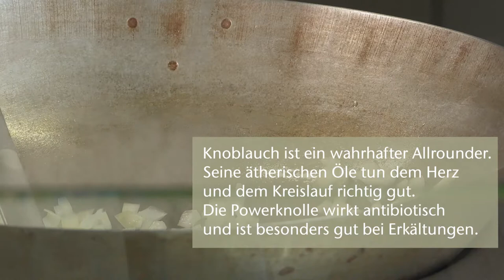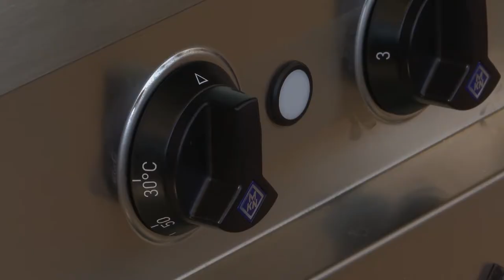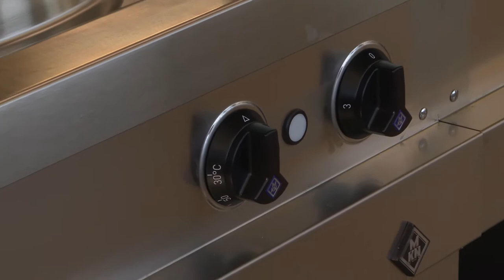Gesundheitswoche Klimaessen 2021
Im Rahmen der Gesundheitstage hat uns auch die Mensa unterstützt.

Vielen Dank dafür und viel Spaß beim Nachkochen.